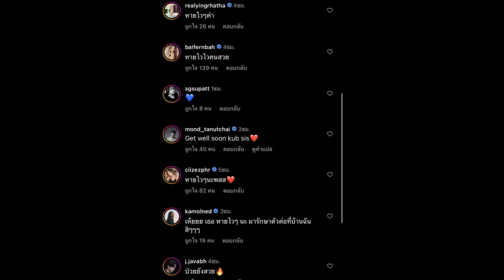“เจนนี่ ปาหนัน” โพสต์แอดมิดต้องผ่าตัด ทำแฟนๆแห่ส่งกำลังใจ